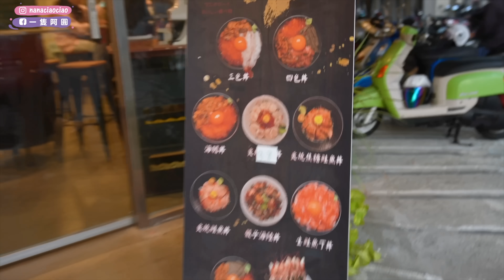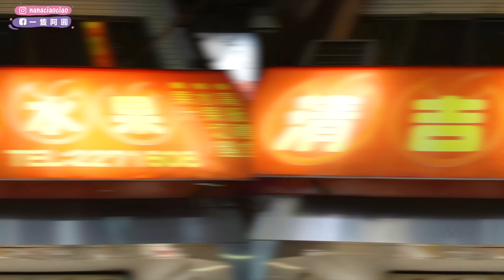台南小吃連續爆吃10家！超神～豬油拌飯、料滿滿八寶冰🔥【美食馬拉松#1】從早吃到晚｜一隻阿圓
十家口袋名單，地址全都在影片裡面有分享唷❤️
我愛台南美食～無論我人在台北或是國外，吃到台南美食時，就覺得好安心～
by 台南a女兒阿圓 哈哈哈